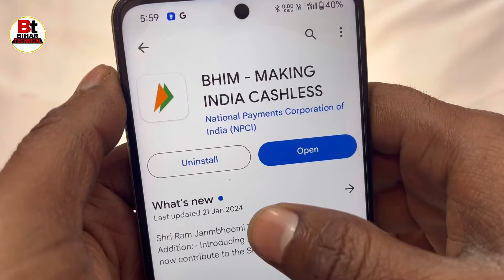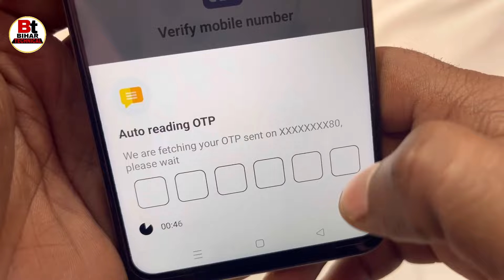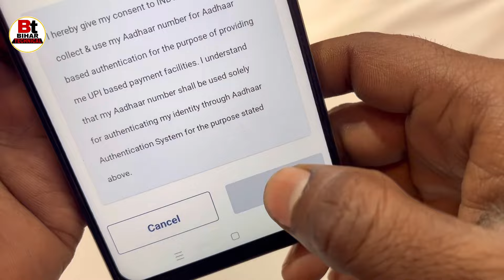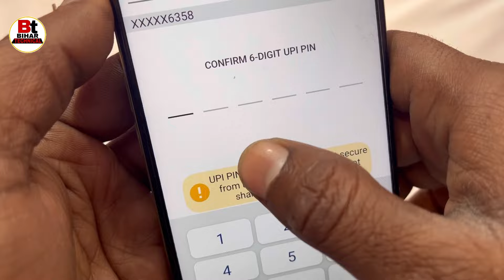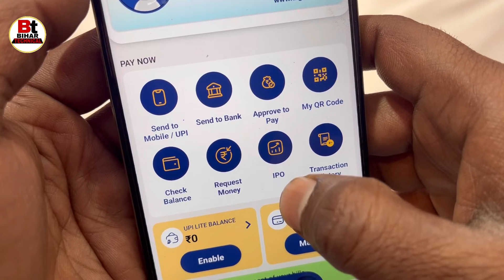बिना Atm Card के Upi Pin Kaise Banaye / Aadhar Card Kaise banaen | upi pin Kaise banaen 2024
Queries 👇
Bina ATM card ke upi pin Kaise banaen,
how to create upi pin aadhar card,